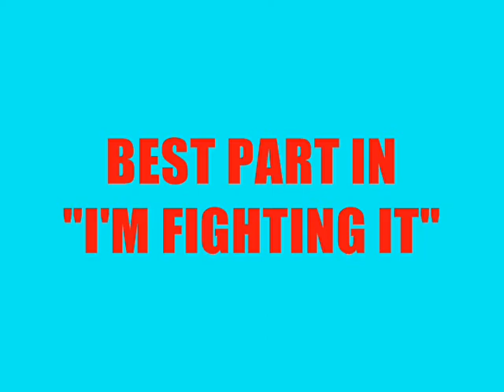Best Part (IFI) - COLORING BOOK - Highlight 19